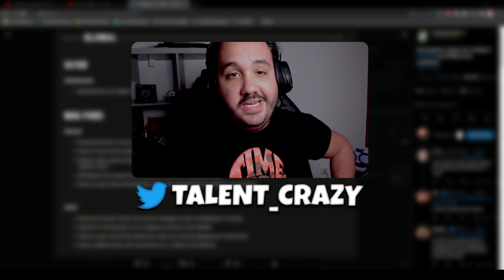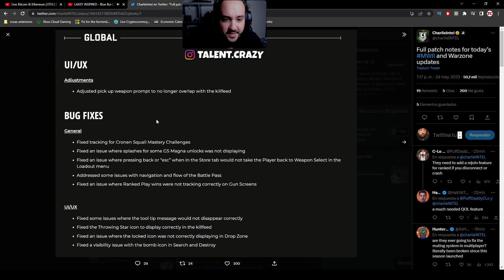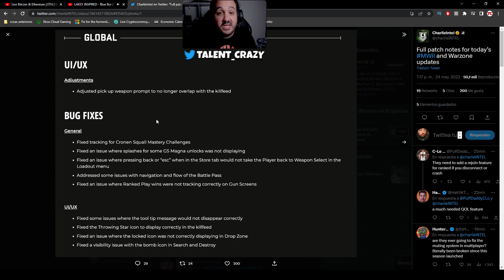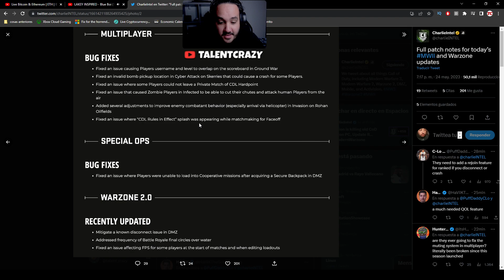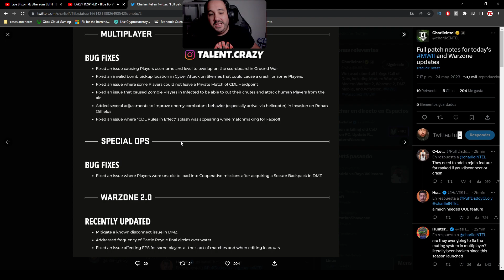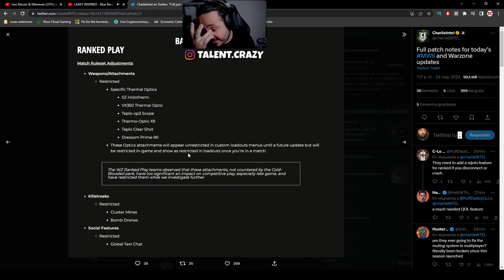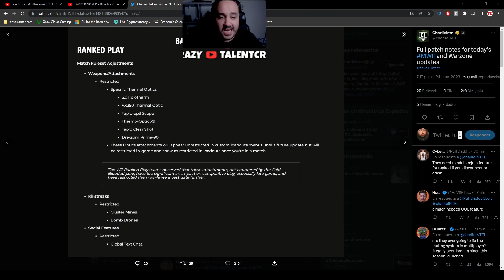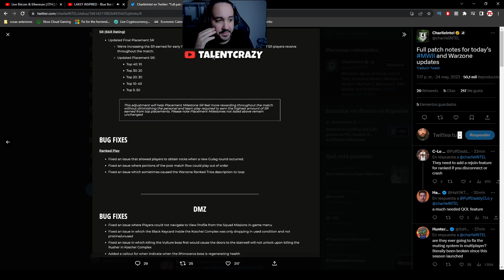PARCHE de WARZONE 2.0 RANKEDS que CAMBIA los PUNTOS 😎 PROHIBEN NUEVAS COSAS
► ¡Donaciones!